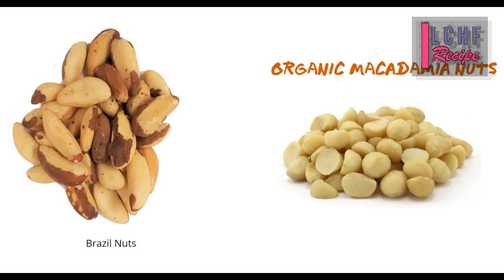LCHF / KETO - BREAK FAST IDEA'S FOR BEGINNERS - MALAYALAM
BREAK FAST IDEA'S  FOR LCHF DIET FOLLOWERS ...
Today we present some exciting break fast idea's for Low Carb Diet Beginners ...  Have a look to it ..and try in your end ..

Detailed Videos of Each Idea Shown Below

( See the video Inside )

Please go with LCHF diet for easy life , save our health for tomarrow ..

if you are beginner in LCHF Diet  , Please go through the Playlist below ...  ഹബീബ് സർ ന്റെ  Introduction to LCHF  വീഡിയോ

Please try to view it ..LCHF  റെസിപ്പി മലയാളം  വീഡിയോസ്

*Thanks for Viewing my Channel Have a Nice day *